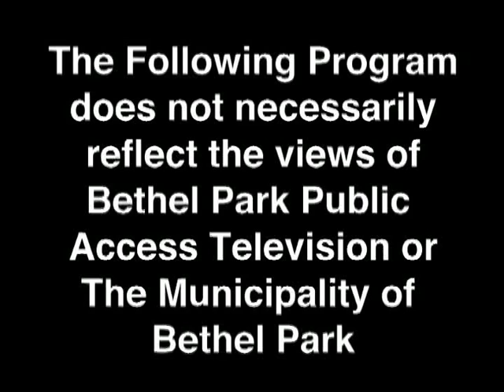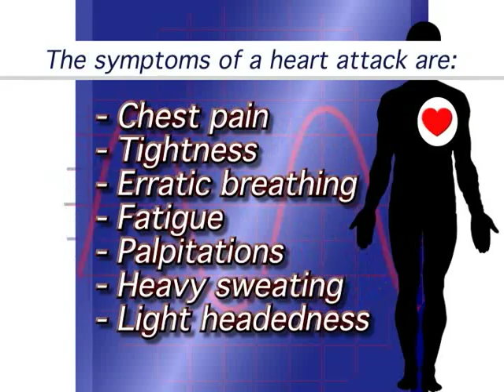The Neil Haley Show Anne Carricarte